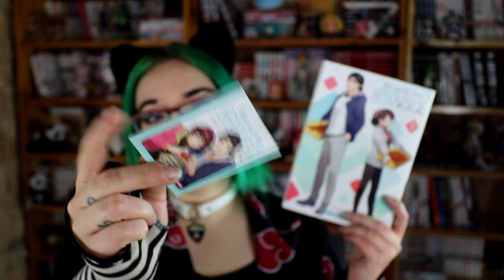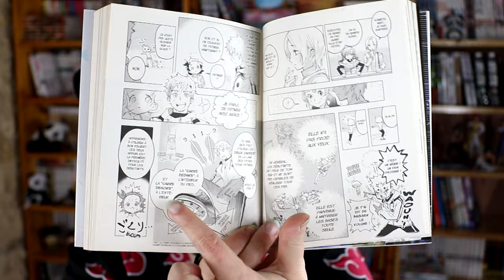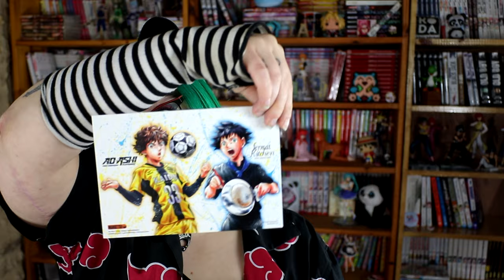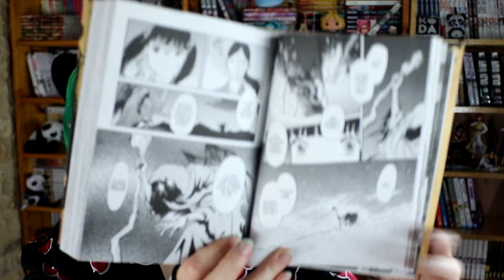Achat manga février + Annonce